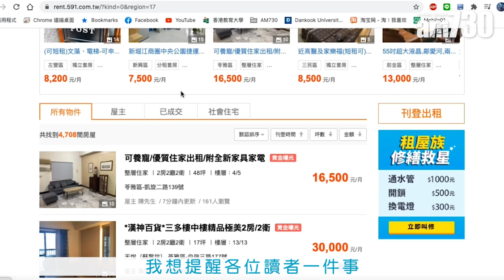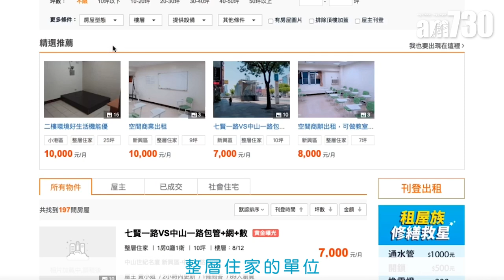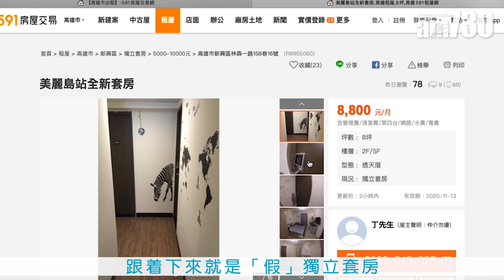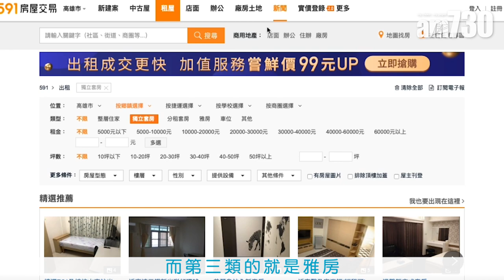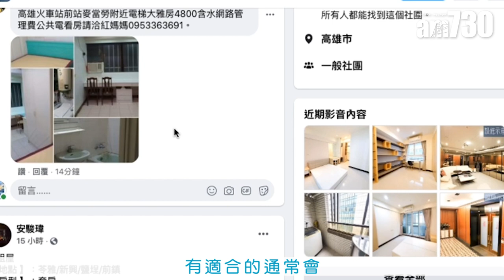【出走台灣生活記】Rex分享台灣租屋「懶人包」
繼上集同大家「開箱」新居之後，Rex今次再同大家分享租屋小秘訣！平時成日聽見啲灣人講住套房、又或者係雅房，到底兩者之間又有甚麼分別呢？何者更抵住呢？

「搵盤」方面，除大型租屋網站外，原來平時瀏覽朋友動態的Facebook，也是一個尋覓新居的好地方，今次Rex就向大家分享台灣租屋「懶人包」！

bmgproductionmusic